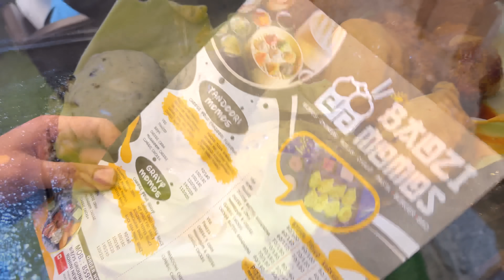School ki Yaad Aagyi !!